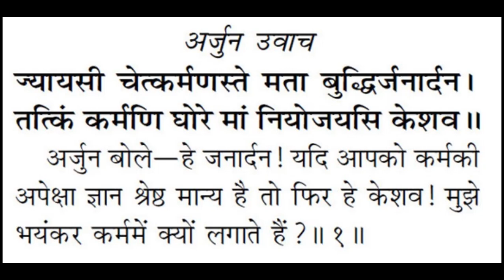🔴62-साधना करते है? | आपके लिया कोनसा रास्ता सही है? |भगवद गीता | अध्याय -3 |श्लोक – 1 |कर्म योग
व्यक्ति दो प्रकार के होते हैं, अंतर्मुखी और बहिर्मुखी। दोनो के लिए अलग अलग साधना के मार्ग है। जो अंतर्मुखी है उनके लिए ज्ञान ही काफी है और जो बहिर्मुखी है उनके लिए योग का मार्ग ही श्रेष्ठ है।साधना के इन्हीं मार्ग के बारे में आपको बताने का एक छोटा सा प्रयास किया है। यादी आप को कोई सवाल हो तो कमेंट बॉक्स में बताएं
Your query
मैं साधना कैसे सीख सकता हूं?
साधना में सफलता के लिए क्या करूं?
मुझे क्या साधना करनी चाहिए?
साधना कैसे बनाया जाता है?
सबसे अच्छी साधना कौन सी है?
साधना कितने दिन की होती है?